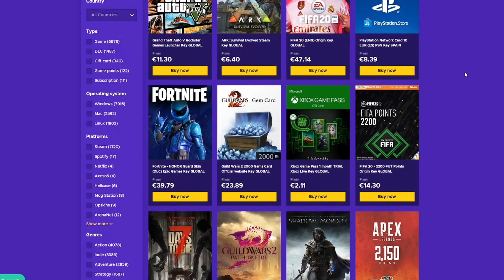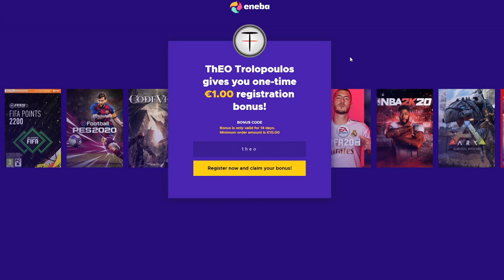Αφανισμός στο Pleasant Park! - Fortnite (Greek)